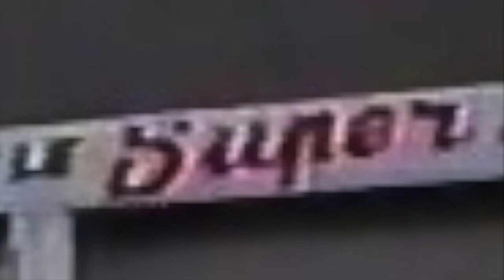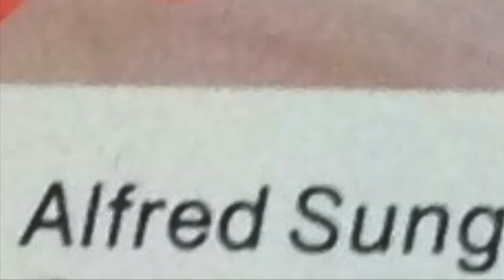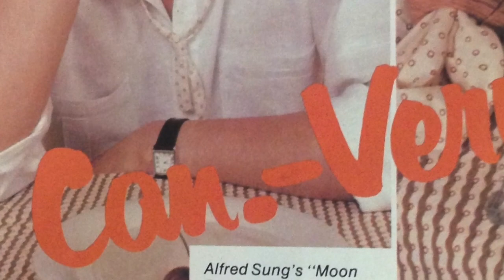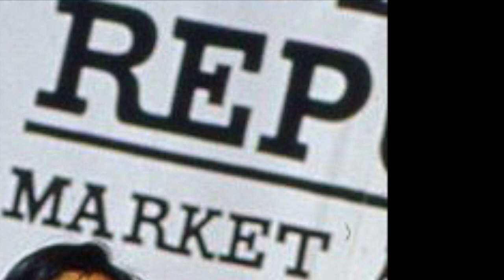"Tell Me Straight" One To One [forward your emotions] (1985)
I remember playing this song over and over.  To me, it’s timeless.
 Unfortunately, One To One were not that big, so there were not that many pictures of them (from 1985), that I could find.  There are five, but overall, this video direction was about fashion and city life of that year.
 Eventually, I ran out of city pictures, which then turned into people other than fashion models.  Basically, it’s a trip back to Canada in 1985.
 All pictures were researched 1985 and in Canada.  Please note that search engines can be inaccurate, but I tried my best to capture the mid-80’s in Canada.